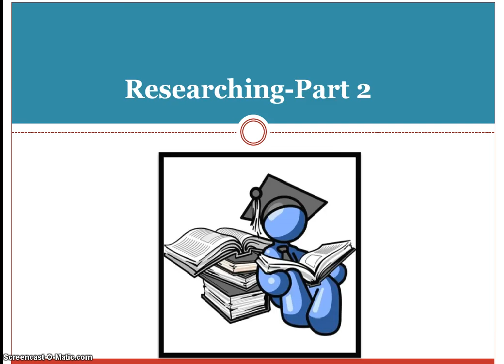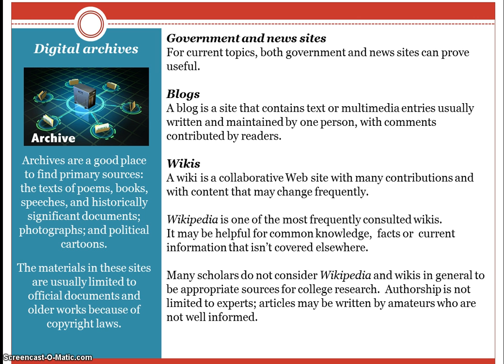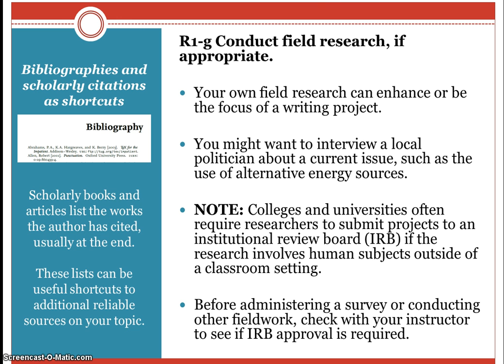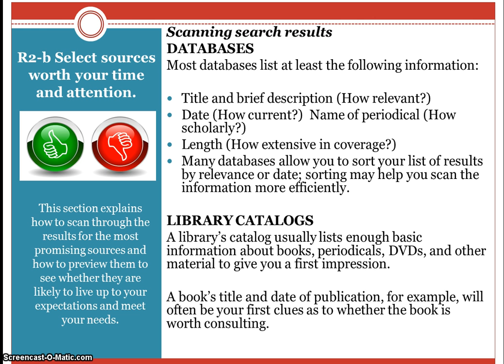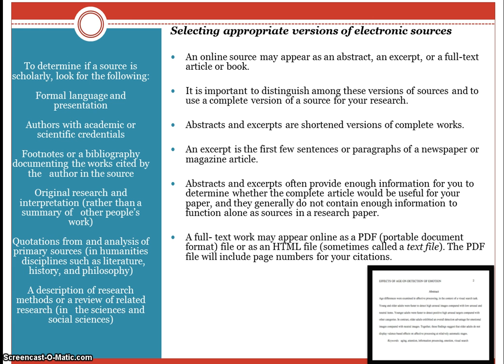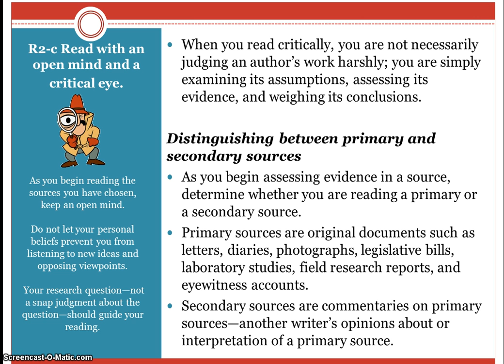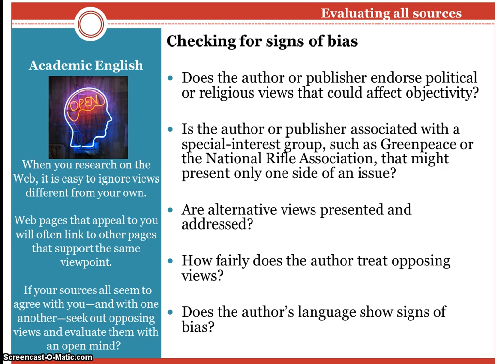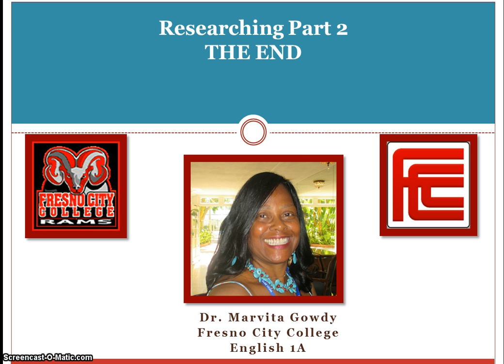Researching Part 2